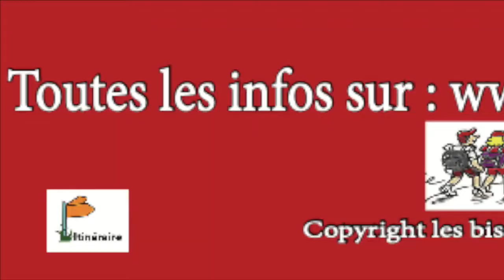Bisses de Ossona et Sevanne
Véritables monuments historiques, les bisses du Valais sont des canaux d'irrigations construits entre le 14ème et le 20ème siècle.